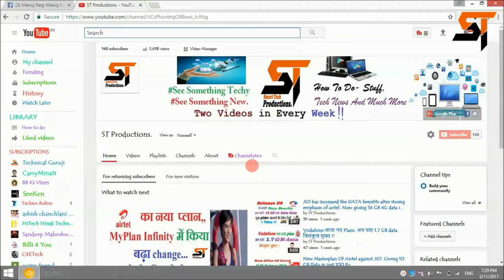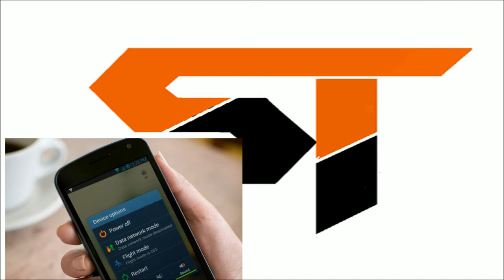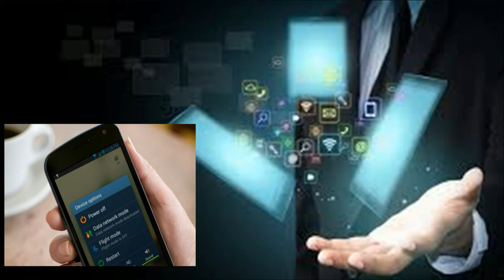How to CHARGE your phones faster. {Hindi/Urdu } {Complete Guide}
In this video I have given some important tips to make your phone's charging fast.
By following these steps, You can charge your phones in 10 - 15 minutes.
These tips will help you to save your time, when you are going somewhere.

So Please have a look of this video. I hope you will like it.

So you enjoyed the video, Please hit that fuckin like button, share the video.